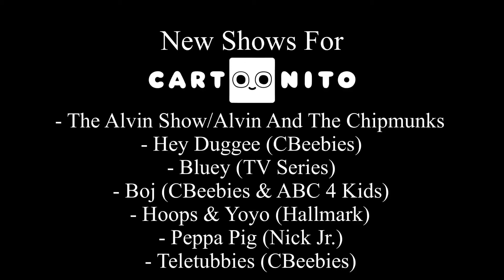(ReUploaded) New Shows For Cartoonito (USA) (2023-2025) (FAKE)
Reuploaded For Fletcher Nash Who Deleted His Video!